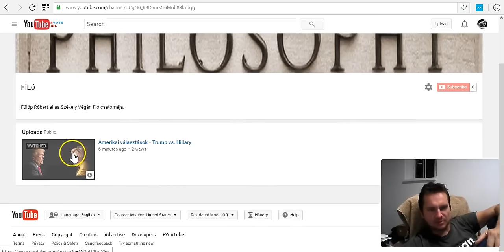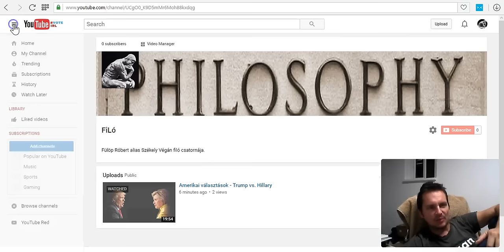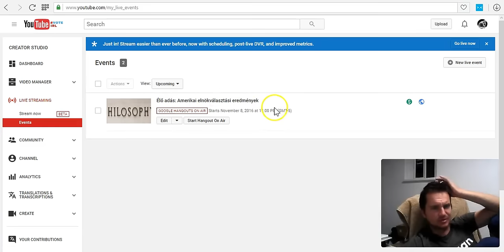Beindult a FILÓ csatornám!!